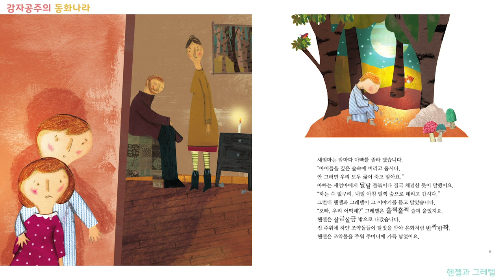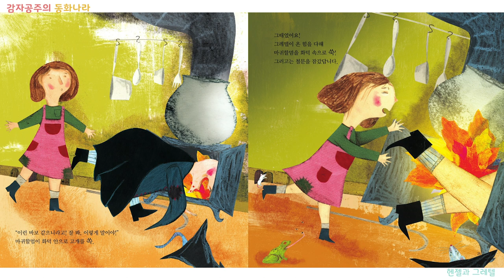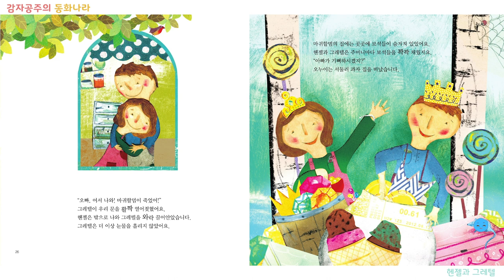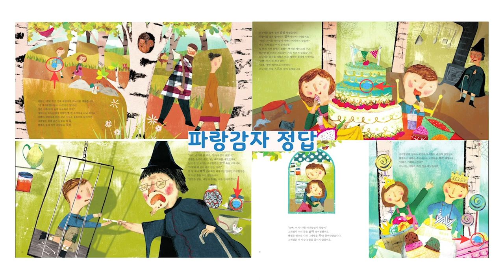[감자공주의 동화나라] 헨젤과 그레텔 /동화책 읽어주기/ Hansel and Gretel/ 자장가 동화/ 그림책 읽어주는/ 감자공주/명작동화/동화구연/구연동화/fairy tail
재미있게 책 읽어주는 감자공주이모에요!
오늘은 여원미디어의 탄탄스토리텔링 명작동화 중에서 '헨젤과 그레텔'을 읽어볼께요~
그림 속에서 파란감자를 찾아보세요!^^